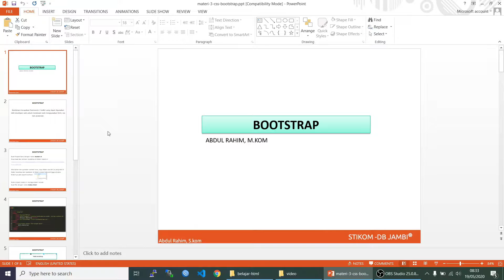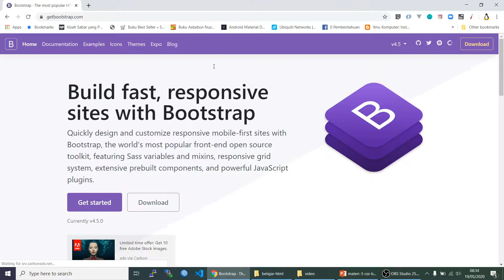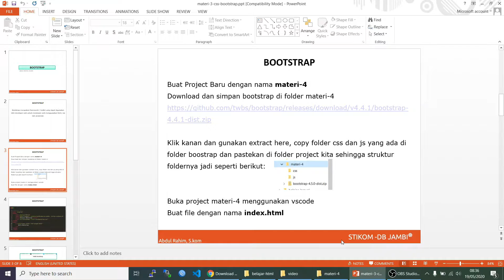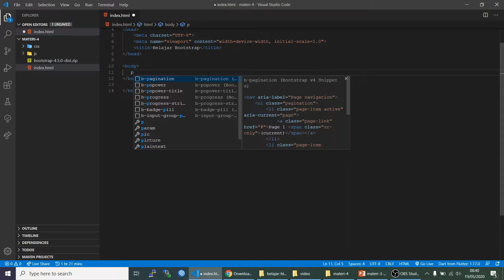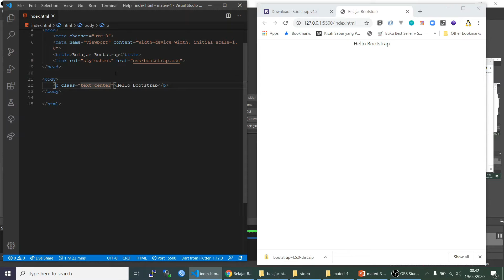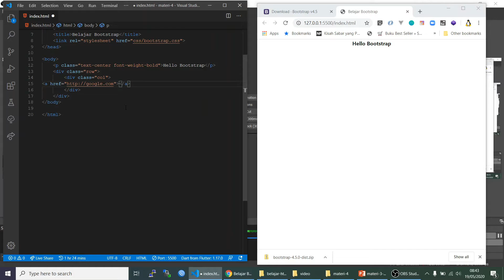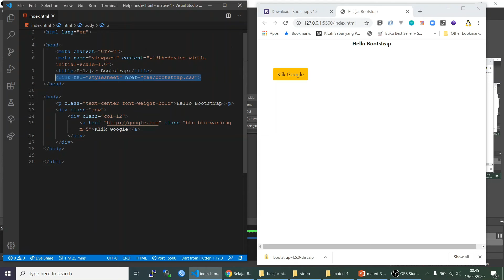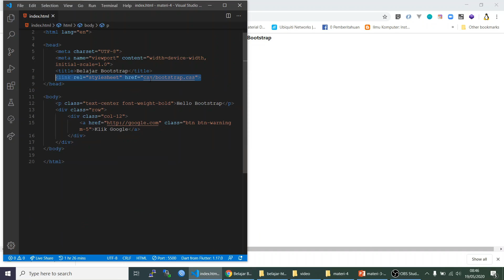Belajar Dasar HTML #5 Pengenalan Bootstrap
Di video ini kita akan belajar bagaimana menggunakan bootstrap.